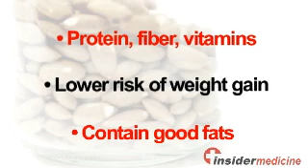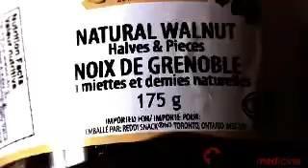Insidermedicine In Depth - March 29, 2011 - Walnuts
Nutritionally speaking walnuts appear to be heroes of the nut family, according to research presented at the National Meeting & Exposition of the American Chemical Society

Here is some information about nuts:

•      Nuts are considered to be a healthful food because they contain high quality protein as well as dietary fiber, vitamins, and minerals

•       People tend to shy away from nuts because of their high fat content but eating nuts is actually associated with a lower risk of weight gain and obesity

•       The fats found in nuts are generally the healthy variety of monounsaturated and polyunsaturated fats

A researcher out of the University of Scranton measured the levels of antioxidants in nine different kinds of nuts: walnuts, almonds, peanuts, pistachios, hazelnuts, Brazil nuts, cashews, macadamias, and pecans.

Walnuts came out ahead of the other nuts with respect to levels of antioxidants. In fact, a handful of walnuts contains nearly twice as much antioxidants as any other commonly consumed nut. Also, the antioxidants found in walnuts are particularly potent -- two to fifteen times as potent as vitamin E. Another benefit of walnuts is that they are more likely than most other nuts to be eaten raw, and cooking or roasting nuts can diminish or even destroy their antioxidant power. According to the investigator, eating only seven walnuts a day is enough to reap all the potential health benefits associated with nuts in previous research. Such benefits include a decreased risk of heart disease, certain kinds of cancer, gallstones, Type 2 diabetes, and other health problems.

Today's research suggests it might be a good idea to add walnuts to your regular diet.